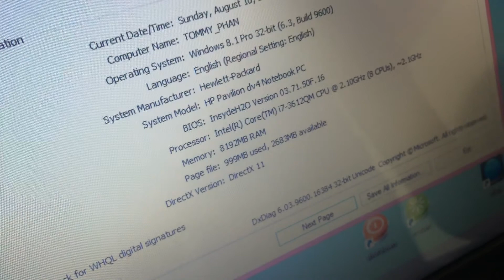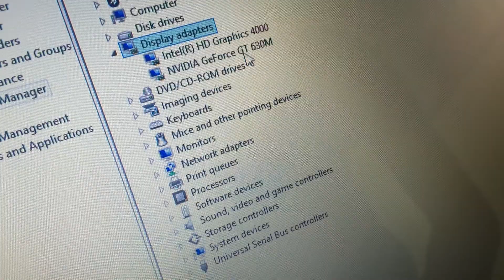Laptop Pavilion DV4-5012TX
Hôm nay Shop tớ lại về 1 em Laptop cực khủng chuyên trời Games, đồ hoạ, Phim ảnh, làm nhạc được với Loa Beats Audio âm thanh tuyệt vời, máy được làm bằng vỏ nhôm đen bóng sang trọng, đẳng cấp mà giá tiền lại cực vừa phải 11,500,000 VNĐ Đó là sản phảm HP Pavilion dv4-5012tx dòng máy HP DV4 tính đến bây giờ đã có 5 thế hệ cực thành công của dòng máy đến từ nước Mỹ.
Hàng đang có tại Shop 300 Thái Hà_Đống Đa_ Hà Nội
Mua hàng gọi đt: 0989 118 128
Thông số của máy:
Product Name dv4-5012tx
Product Number B3J09PA
Microprocessor 2.3 GHz Intel Core i7-3610QM
Microprocessor Cache 6 MB L3 cache
Memory 4 GB 1600 MHz DDR3
Memory Max 2 user accessible slots
Video Graphics NVIDIA GeForce GT 630M (2 GB DDR3 dedicated)
Display 14" diagonal HD BrightView LED-backlit Display (1366 x 768)
Hard Drive 750 GB SATA (5400 rpm)
Multimedia Drive SuperMulti DVD Burner
Network Card Integrated 10/100/1000 Gigabit Ethernet LAN (RJ-45 connector)
Wireless Connectivity 802.11b/g/n
Bluetooth
Sound 2 x Beats Audio Internal speakers
Beats Audio Audio playback
HP Triple Bass Reflex Subwoofer
Keyboard Full-sized island-style keyboard
Pointing Device TouchPad with on/off button and support for multitouch gestures
PC Card Slots Multi-Format Digital Media Card Reader for Secure Digital cards & Multimedia cards
External Ports
2 SuperSpeed USB 3.0
1 USB 2.0
1 HDMI
1 VGA
1 RJ45
1 Headphone-out (Stereo)
1 Microphone-in
Power 120W slim AC Power Adapter
6-cell Lithium-Ion (Li-Ion)
What's in the Box HP TrueVision HD Webcam with integrated dual array digital microphone (High Definition low-light)